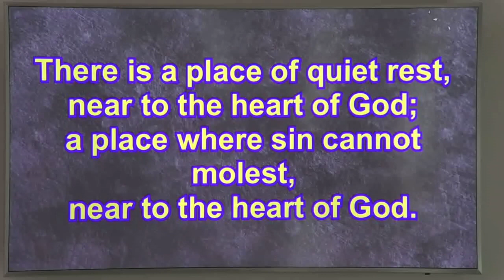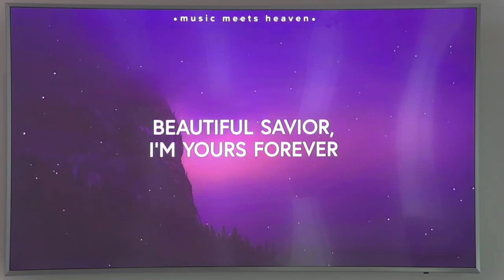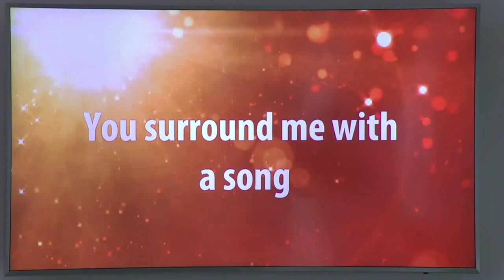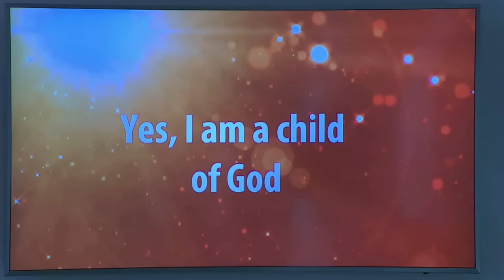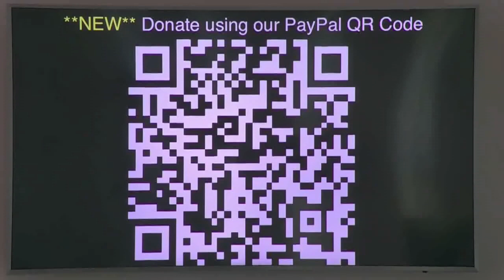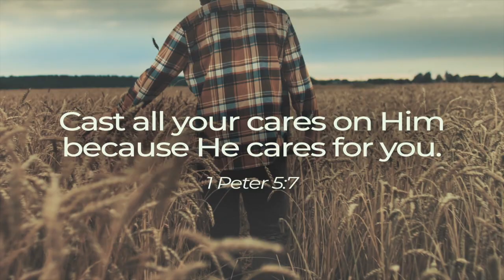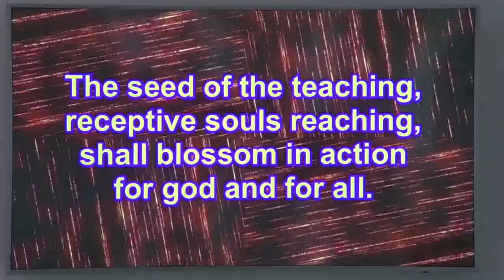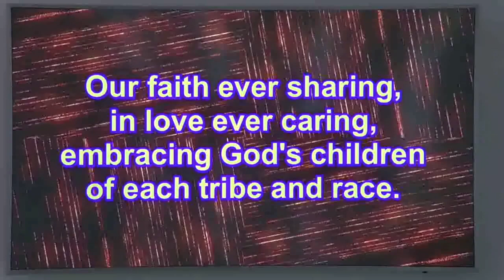The Vine Church @ North Fork UMC 10302022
Separated by Fear -  Pastor Ken Bohler